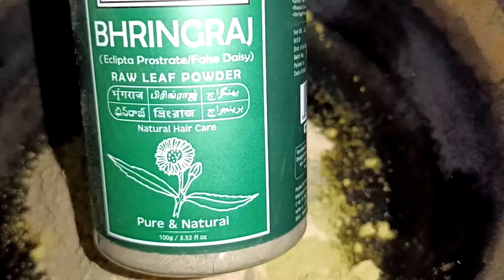किसी भी उम्र में कितने भी सफेद बाल काला करें सालों तक डाई लगाने की जरूरत नहीं पड़ेगी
सफेद बालों के लिए अमृत किसी भी उम्र में कितने भी सफेद बालों को काला करें 0 खर्च में
नहाने से आधा घंटा पहले लगाएं बाल इतने काले होंगे कि शैंपू से धोने से भी रंग नहीं छूटेगा
किसी भी उम्र में कितने भी सफेद बाल जड़ से हमेशा केलिए काला करें / White Hair Into Black
आधे घंटे में बालों को काला करें किसी भी उम्र में / White Hair Into Black Naturally
Grey Hair Reverse Permanently / एक एक सफेद बाल जड़ से काला करें इस आसान उपाय से
आजतक किसी ने नहीं बताया होगा
बालों को काला करने के घरेलू उपाय
बालों को काला करने का घरेलू इलाज
पतंजलि मेंहदी
सफेद बाल
काले बाल
घरेलू नुस्खे
white hair
gray hair
gray hair into black naturally
Dandruff
how to cure dandruff
Dandruff shampoo
dandruff solution